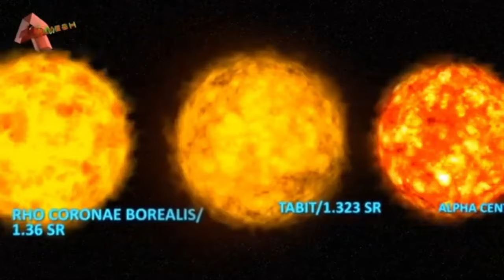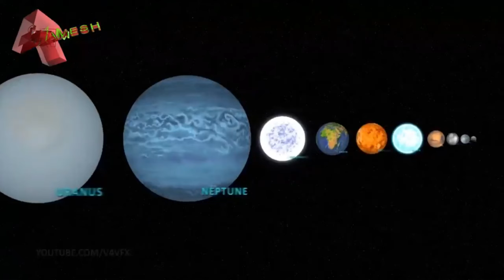Ramesh Singh Channel Trailer but It has More Photos and vids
So happy that music went with vid after trailer